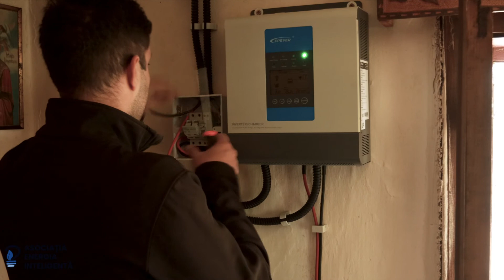ENERGIE PENTRU VIAȚĂ - VRANCEA 2022 (CLIP 1)